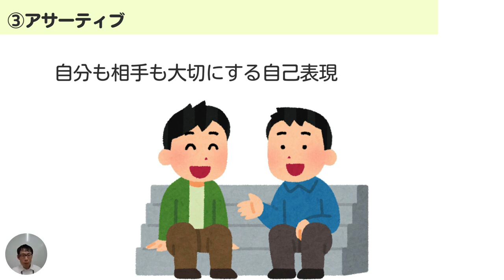アサーションを極める！自分の意見を正直に伝えて相手も尊重する方法とは？ vol.516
JR三ノ宮駅東出口から徒歩5分の就労移行支援事業所です。

アイ・ワークスは週１回の通所からでもＯＫ！
お問合せ・見学・体験を随時受け付けています！！